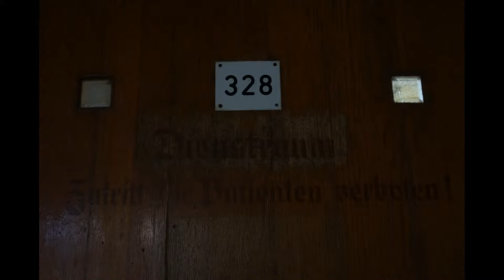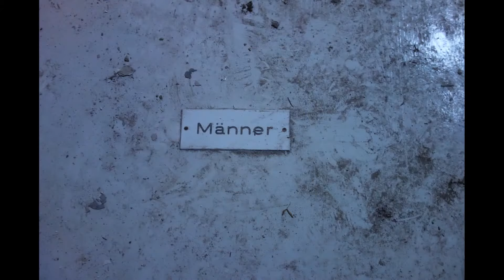Lost place Heilanstalt Fachwerkhaus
Wie immer muß ich einfach alles fotografieren und kann mich auch von keinen Fotos trennen, da ich immer versuche denm gesamteindruck zu erhalten. Bei dieser Größenordnung dauert das dann nun mal etwas länger. Vielleicht schaut es sich der ein oder andere trotzdem mal an, falls es Ihm/ihr extrem langweilig ist.  :-)
Es handelt sich mal wieder um eine ehemalige Heilanstalt und ich hatte bei meinem Besuch Glück mit dem Wetter. Der Lichteinfall bzw Spiel von Licht und Schatten war einfach toll, auch wenn es auf den Bildern nicht ganz so gut rauskommt.
Ein bißchen unheimlich war es trotzdem, da wohl der Wind durch die Gebäude zog und es sich ständig anhörte als würden Türen zu geschlagen.
Besonders imposant die interne "Kirche".
Kann ich nur empfehlen, mal vorbei zu schauen. Leider aber wie üblich, viel Schäden und vieles kaputt.
Auf nach München :-)